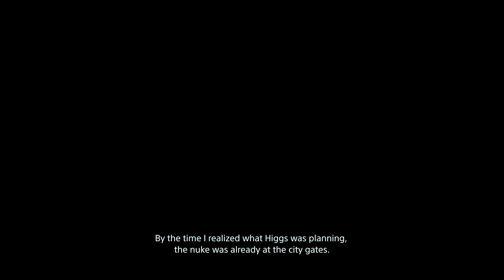Death Stranding - Higgs - All Cutscenes - 4K 60FPS HDR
Death Stranding - Higgs - All Cutscenes in 4K 60FPS HDR

Join me as I guide you through a full gameplay walkthrough of Death Stranding. In this series, I will be showing you how to complete all main story missions, find collectibles and upgrades, defeat bosses, and make perilous deliveries across dangerous lands.

Whether you're stuck on a certain part or just want to watch a playthrough with commentary, this Death Stranding walkthrough has you covered. With helpful tips and tricks along the way, you'll be prepared for anything MULEs, BTs or terrain throws your way. So get comfortable and let's reconnect America together!